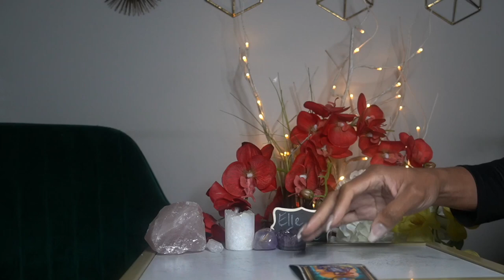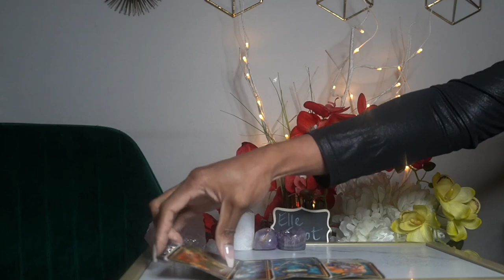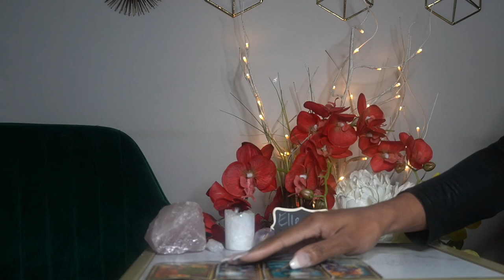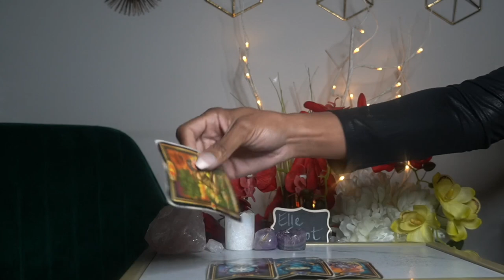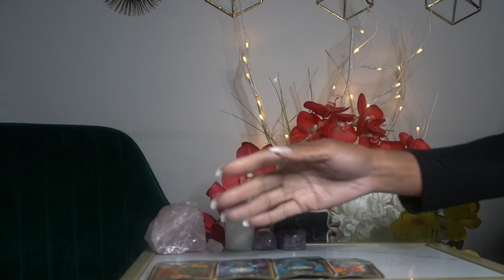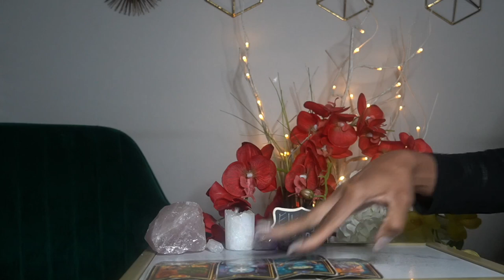LIBRA AUG '21 SHORT IF ONLY YOU KNEW HOW MUCH I LOVE YOU